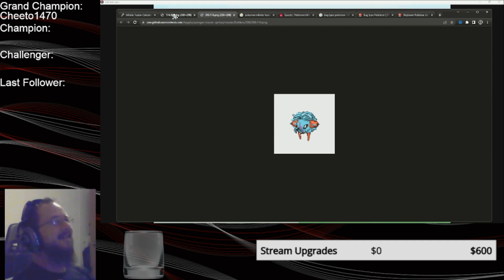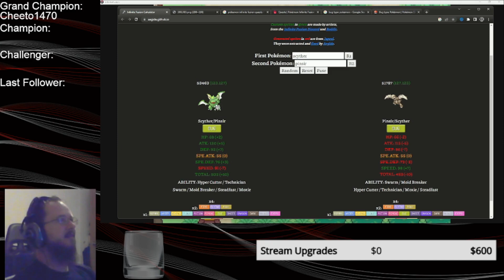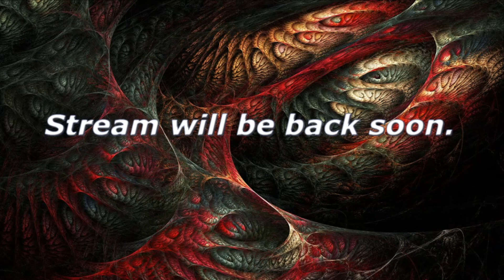Quests, gyms, and general confusion.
Twitch live stream VOD - 4/20/2023 - Trying to complete some quest and other chaos.